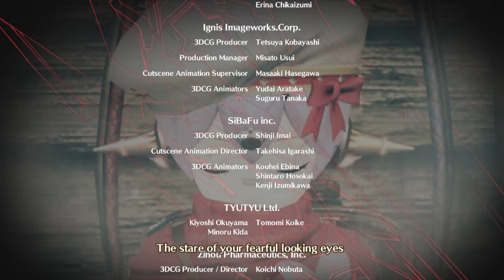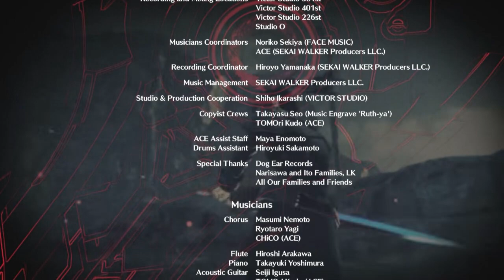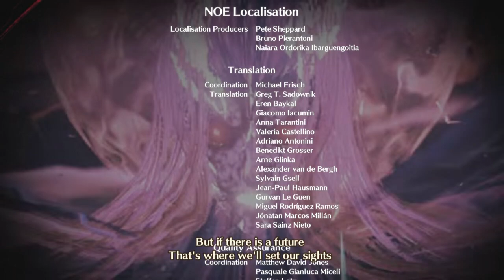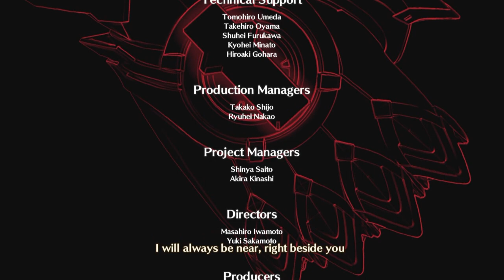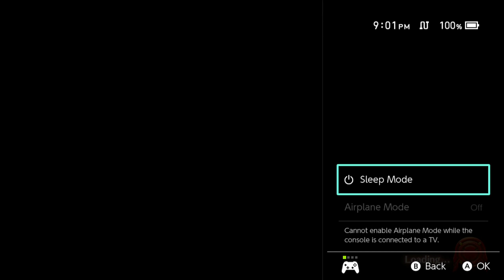Xenoblade 3 Future Redeemed Final Boss and Ending (Hard)